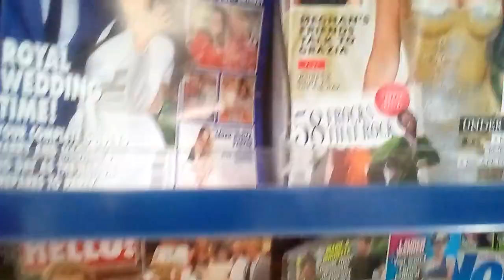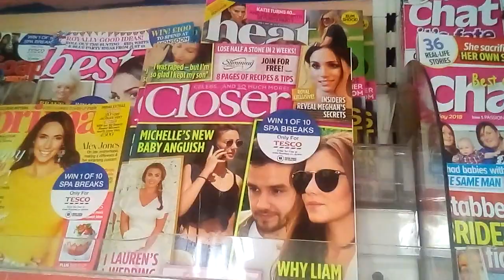266. Свадьба принца Гарри и Меган Маркл// снова скандал?...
Свадьба принца Гарри и Меган Маркл//  снова  скандал?...
Сестру Кейт Мидлтон зовут Пиппа... Согласитесь имя не очень. для русского уха. Видео сняла экспромтом - приехала в TESCO а тут на входе такие фигуры Гарри и Меган. Ну и захотелось вам показать.